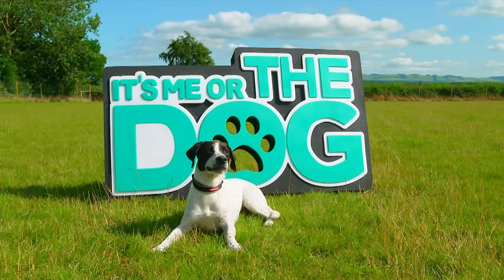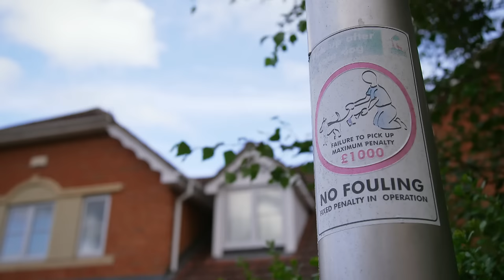Dog Always Bites and Lunges At Child!😨 | Full Episode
Dog Bites and Lunges At Child That Wanted Him!